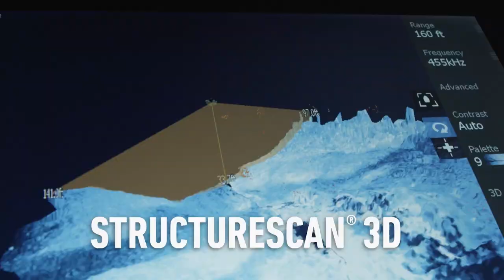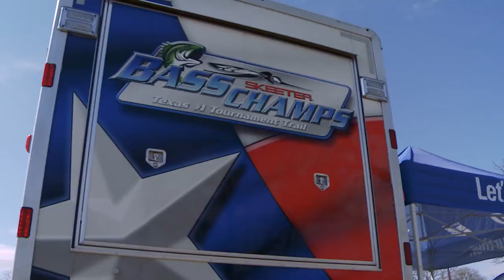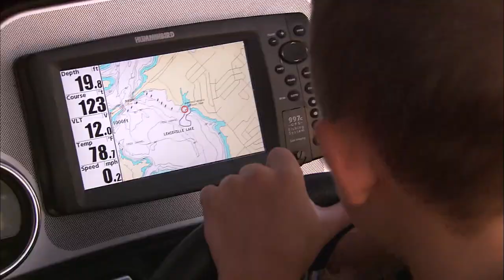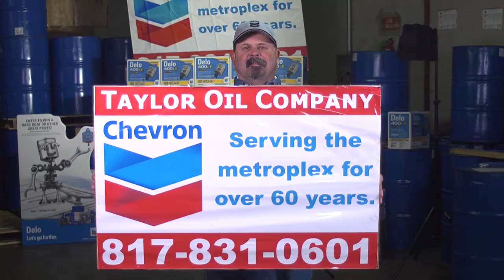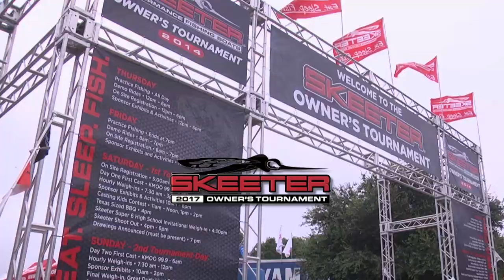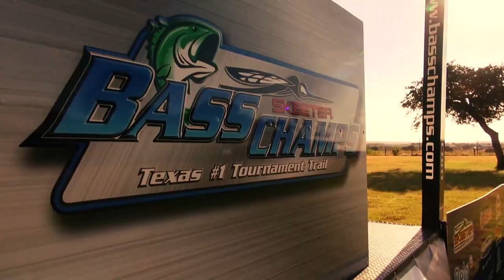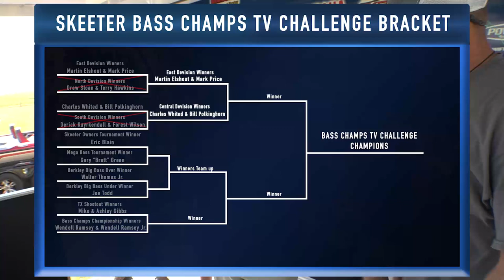2017 Episode #6- Head to Head TV Challenge | Central vs South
The Skeeter Bass Champs TV Challenge continues to the second round of competition and we join Fish, the Central Region AOY winners and The South Region AOY winners in a head to head match to see who moves down the bracket system to become Bass Champ TV Challenge Champions.